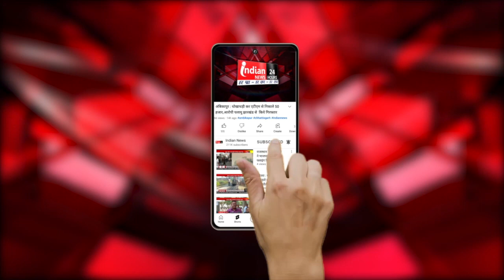अंबिकापुर LIVE : कलयुगी पिता ने अपनी 10 घंटे की मासूम को कुएं में फेंका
Our Links